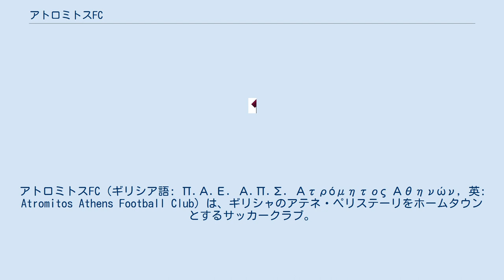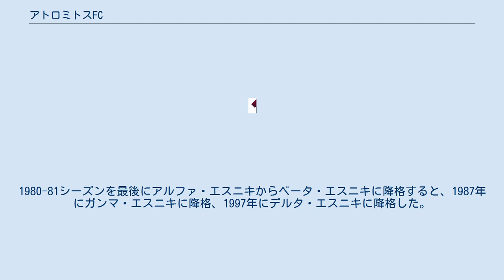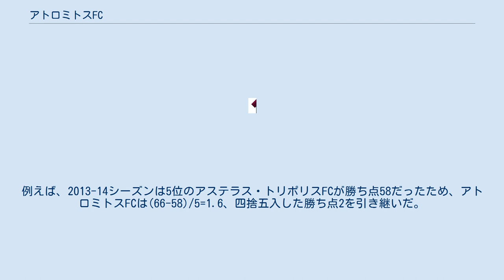アトロミトスFC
アトロミトスFC（ギリシア語: Π.Α.Ε. Α.Π.Σ. Ατρόμητος Αθηνών, 英: Atromitos Athens Football Club）は、ギリシャのアテネ・ペリステーリをホームタウンとするサッカークラブ。
 1923年5月にアテネでアトロミトス (Ατρόμητος) として創設された。
1924年にクラブ創設が承認され、1925年にギリシャサッカー連盟に14番目のクラブとして登録された。
 1924-25シーズンにアテネ選手権に初参加した。
 1933年にペリステリに移転した。
1932-33シーズンにアステラスと合併して、アステラスのシンボルであるスターがジャージーに描かれたが、青と白の色、アトロミトス・アテネの名前は引き継がれた。
 1950-51シーズンにアテネ選手権のカテゴリーBで優勝してカテゴリーA2に昇格、1958-59シーズンにカテゴリーA2で優勝してカテゴリーAに昇格した。
3年後に新しく創立されたベータ・エスニキに昇格、1971-72シーズンに優勝してクラブ史上初となるアルファ・エスニキ昇格を果たした。
1980-81シーズンを最後にアルファ・エスニキからベータ・エスニキに降格すると、1987年にガンマ・エスニキに降格、1997年にデルタ・エスニキに降格した。
 2005年5月にAOカルケドンと合併した。
2004-05シーズンにアトロミトスはベータ・エスニキで最下位から2番目に終わった一方で、AOカルケドンはアルファ・エスニキで8位の成績を残していた。
アトロミトスはAOカルケドンに代わり、2005-06シーズンのアルファ・エスニキに参加した。
 2010-11シーズンにキペロ・エラーダスで決勝に初進出したが、AEKアテネに0-3で敗れて準優勝に終わった。
2011-12シーズンにも2年連続で決勝に進出したが、オリンピアコスに延長戦の末に1-2で敗れた。
 1 プレーオフはレギュラーシーズン2位から5位の4チームが参加する。
5位チームがレギュラーシーズンに獲得した勝ち点を基準（0）として、他のチームは5位チームとの勝ち点差を5で割り、四捨五入した勝ち点をプレーオフに引き継ぐ。
例えば、2013-14シーズンは5位のアステラス・トリポリスFCが勝ち点58だったため、アトロミトスFCは(66-58)/5=1.6、四捨五入した勝ち点2を引き継いだ。